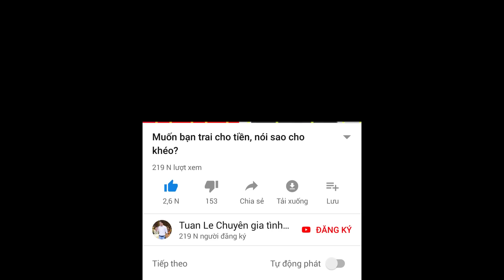🔴Hiểu sao khi anh quên ngày kỉ niệm của hai đứa?